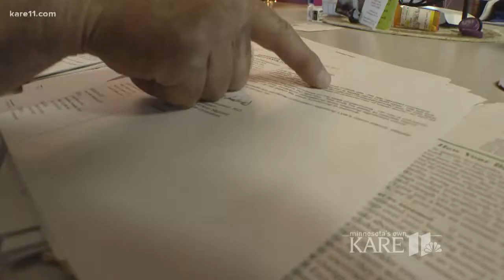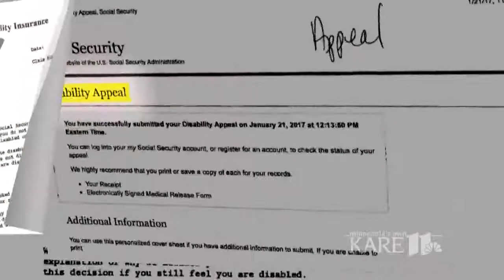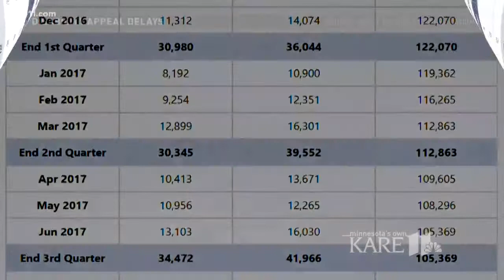KARE 11 Investigates: Disability benefit delay catch-22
Records reviewed by KARE 11 Investigates reveal that Minnesota residents trying to appeal Social Security Disability denials wait longer than people in many other parts of the country to get a hearing.